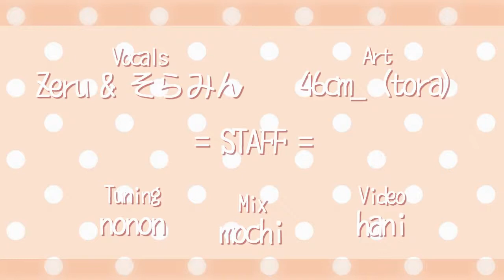【超可愛的日文歌1】 Ojama Mushi 「おじゃま虫 」 / Sticky Bug - ( そらみん x Zeru )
注意:
* 如果喜歡的話，請訂閱和分享...